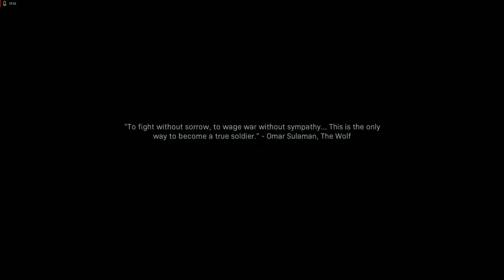CALL OF DUTY MODERN WARFARE 2019 _ SEARCH FOR HADIR _GAMEPLAY 1440P _ RADEON RX 480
OPENING THE NEW WORLD WITH NEW QUEST & NEW GAMES 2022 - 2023

HELLO MERA NAAM HUSSAIN HAI OR MEIN IS PAGE MEIN APKAY LIYA,
new games har din leaykar aounga Stay Tune or Please support me Please Our Community we are gamers we have our precious Value. Which make every moment Playable and enjoyable .

GAMEPLAY ON HAI Commentary